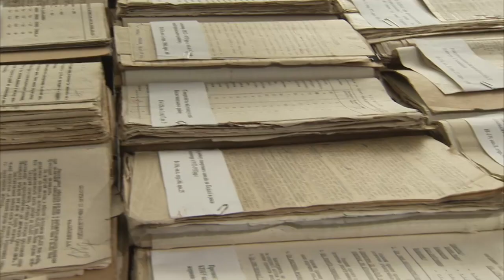Holodomor - Zapomenutá genocida (6.12.2023 ve 20:00 na CS HISTORY)